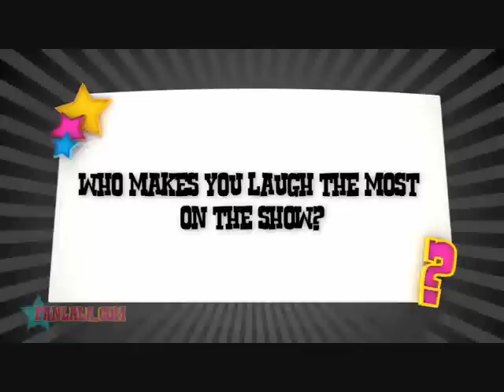BLOW your speakers out/Memories and Melodies ♥ :: Its becaus I love her. Werderlove9 ♥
Wie schon bereits alles geschrieben habe. .
Ich liebe dich wie eine schwester. Du bist die beste